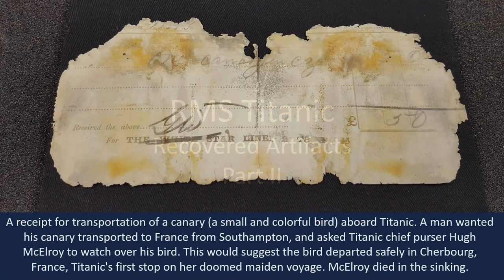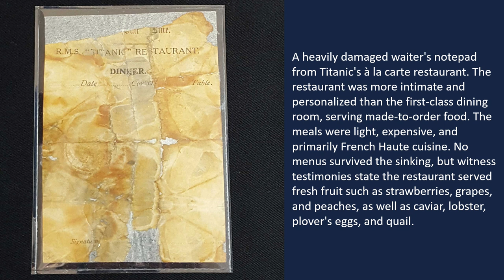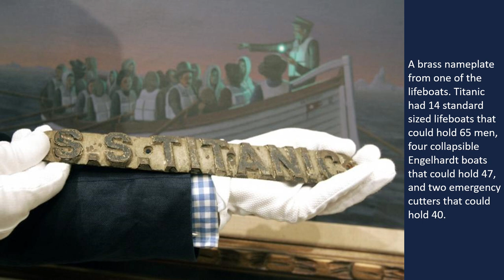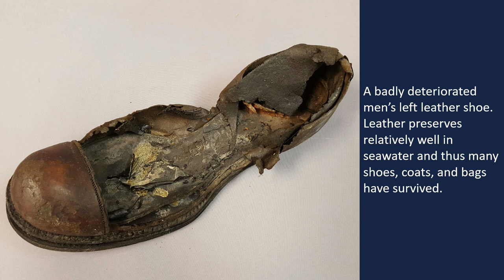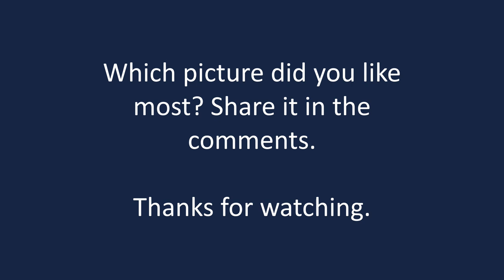Titanic: Captioned Photos of Recovered Artifacts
A captioned collection of photos regarding artifacts from RMS Titanic, some of which were recovered in the days and weeks after the ship sank in April 1912.

Credits:

Callister Jr, William D. Fundamentals of Materials Science and Engineering: An Integrated Approach. Second Edition. John Wiley & Sons. 2005.

Hind, Philip. Encyclopedia Titanica. 1996-Present.

Parkes, Daniel. The Life and Mystery of First Officer William Murdoch.

British Wreck Commissioner's Inquiry (Mersey Inquiry). Electronically Published 1997. Originally Published July 1912.